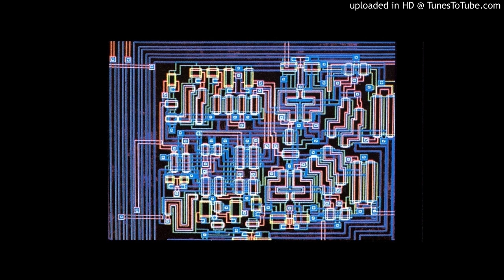Mittageisen - Neues China [新中国]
Swiss electronic psychedelic darkwave killer, 1985